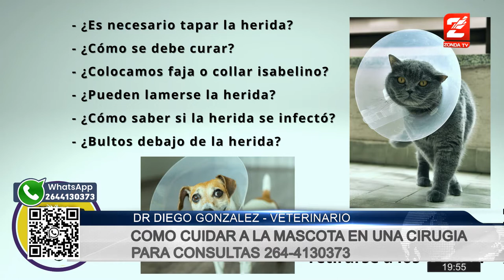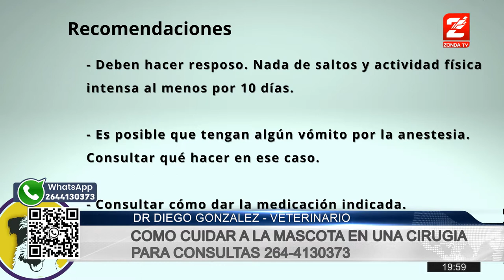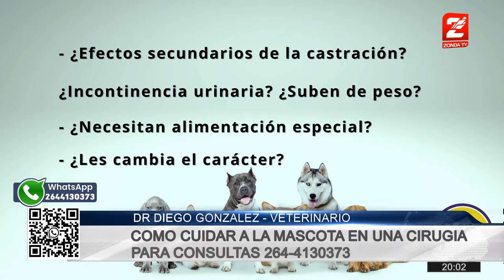Dr. Diego González, veterinario: Cómo cuidar a una mascota tras una cirugía